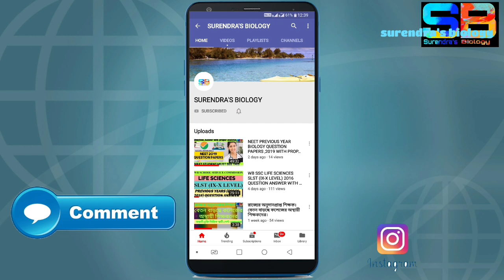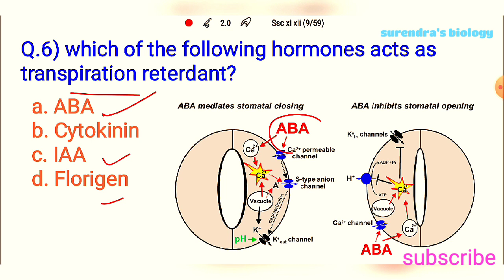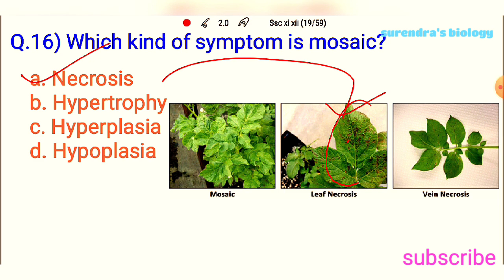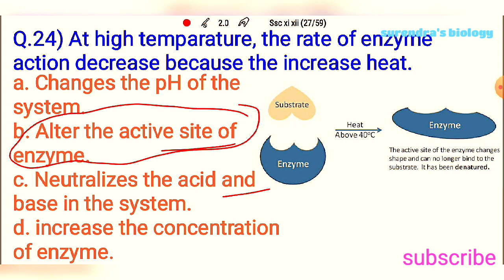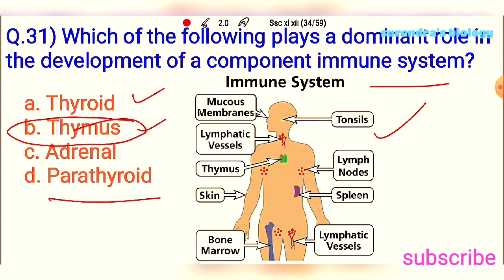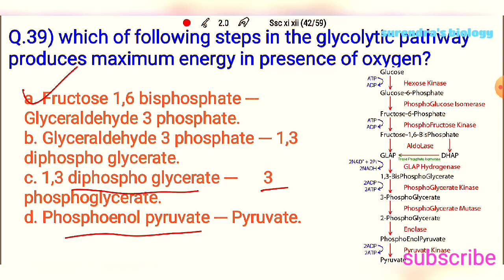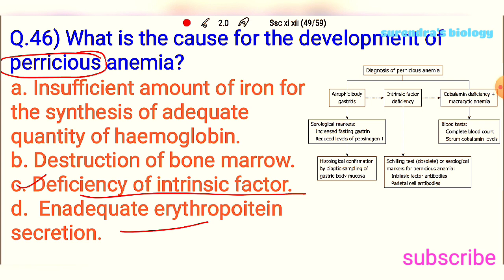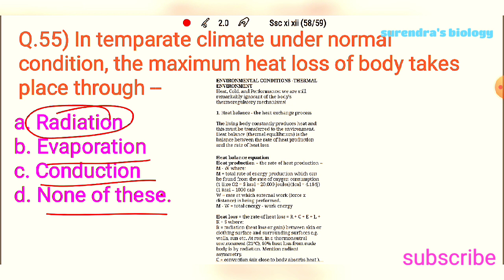WB SSC SLST CLASS XI - XII LEVEL LIFE SCIENCES PREVIOUS YEARS QUESTION ANSWER, 2016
Telegram group join with us for download pdf.